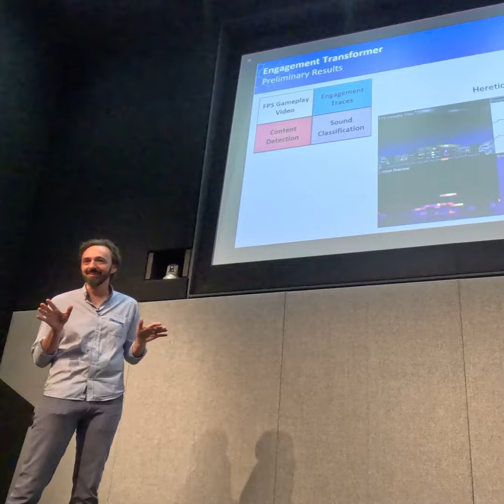Summer School 2024 - Early Bird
The Summer School on AI and Games returns on 17-21 June 2024 — The school will be held in Valletta, the beautiful capital of Malta, bringing AI lectures, game industry talks by prolific developers and researchers, networking events, and more.

Don't miss out on the opportunity and join us on Malta!